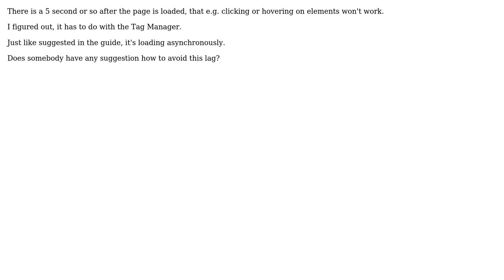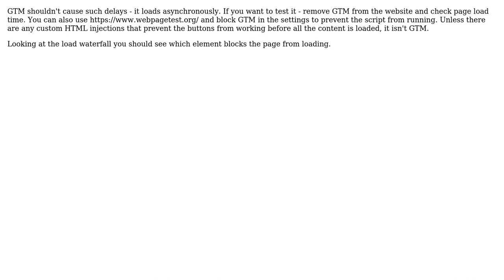Google Tag Manager causes lag in page loading (2 Solutions!!)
Google Tag Manager causes lag in page loading

With thanks & praise to God, and with thanks to the many people who have made this project possible! You are responsible for your own actions.